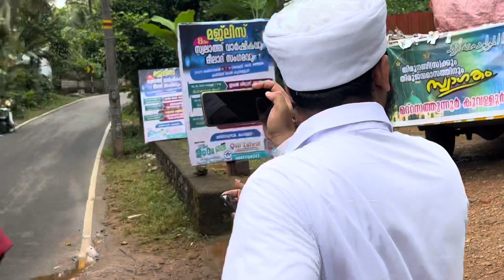കുറ്റംവേലി ജമാഅത്ത് നബിദിന റാലി 2023 Kuttamveli Jamaat Prophet Day rally EP 1154